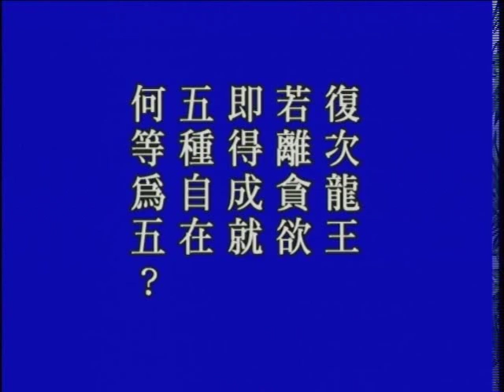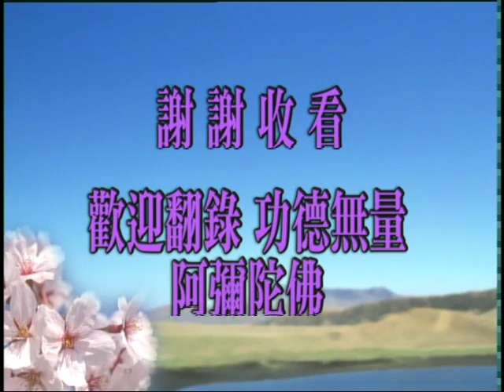Thập Thiện Nghiệp Đạo Kinh tập 61/149 - Pháp Sư Tịnh Không